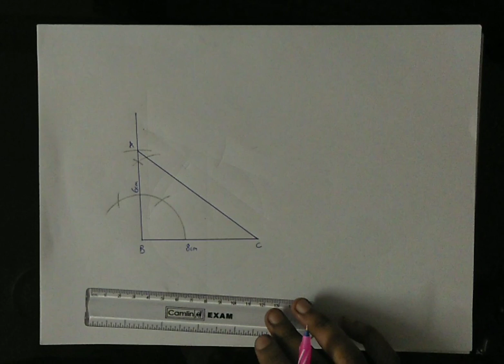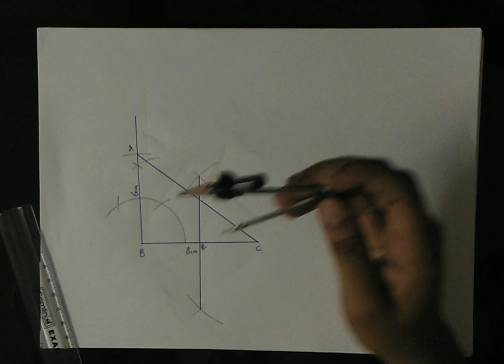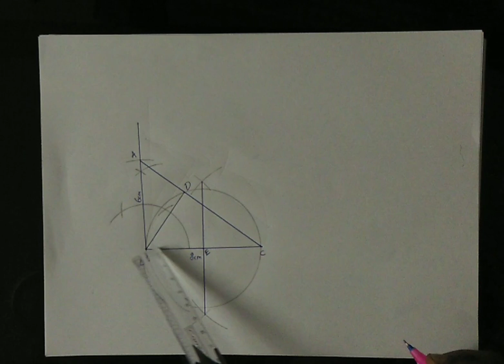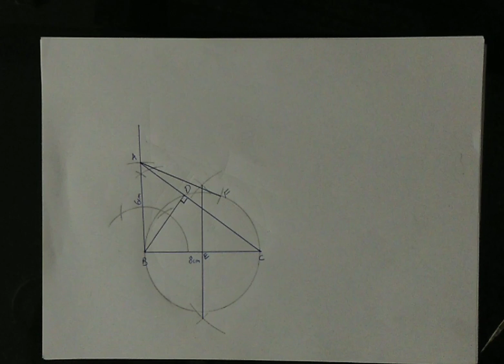CBSE Class 10 Maths | CONSTRUCTIONS EXERCISE 11.2 Question Number 6,the easiest method |Malayalam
help them  and me.
I really appreciate
with love
SUNILA GOPAL